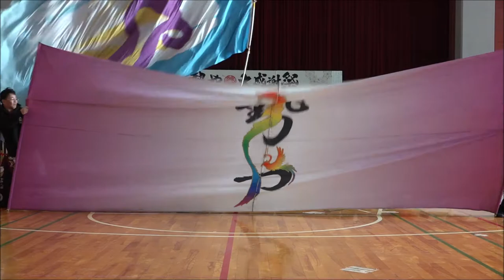メモリーズ①－竜葵ー／第二部／勢や結成15周年「勢や大感謝祭〜来ちゃっていいとも〜」2019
2019/12/15（令和元年12月15日）
【会場】ニューサンピア栃木
【主催】勢や